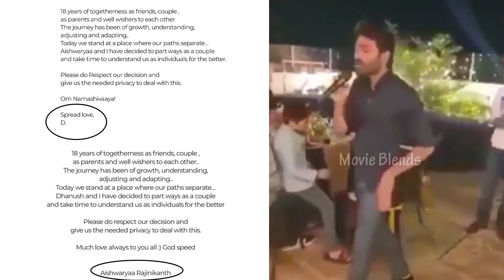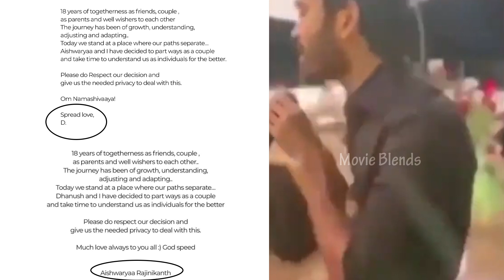Hero Dhanush & Rajinikanth Daughter Aishwarya Got Divorced | Dhanush Aishwarya Divorce | MB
Hero Dhanush & RajinikanthDaughterAishwarya Got Divorced | Dhanush Aishwarya Divorce | MB